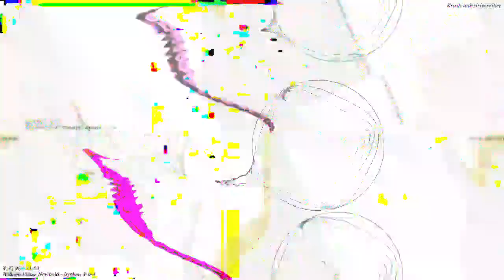[EPILEPSY WARNING] Movie 23 03 04 07h37m15s